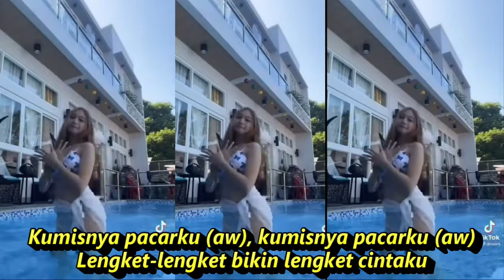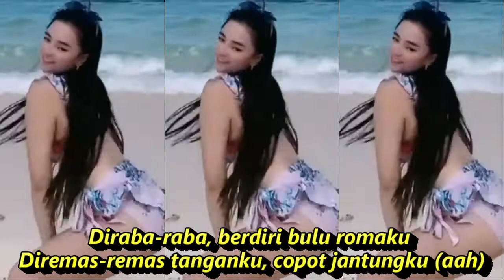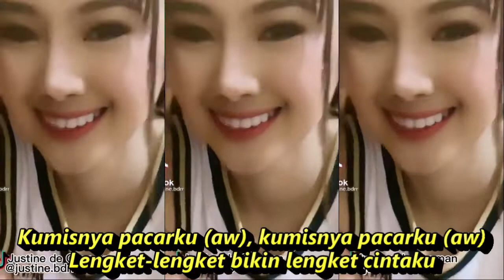GANTENGNYA PACARKU DANGDUT KOMPILASI SHORT & TIKTOK GOYANGAN HOT SEGER SEGER REFRESH PIKIRAN STRESS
Lagu Nini Carlina
Lirik
Gantengnya pacarku (aw), gantengnya pacarku (aw)
Tak jemu-jemu aku memandangmu, ih
Kumisnya pacarku (aw), kumisnya pacarku (aw)
Lengket-lengket bikin lengket cintaku
Aah
Diraba-raba, berdiri bulu romaku
Diremas-remas tanganku, copot jantungku (aah)
Dibisik-bisik kupingku, kena kumismu (Oh, ya? Oh, ya?)
Dibelai-belai rambutku, tresno sliramu
Katanya, "Tresno sliramu"
Katanya, "Darling, I love you"
Oh my God
Aah
Diraba-raba, berdiri bulu romaku (Oh, ya? Oh, ya?)